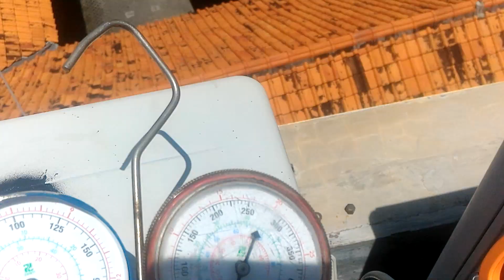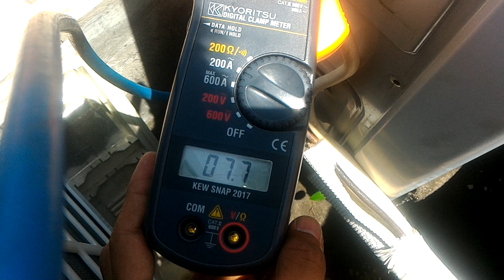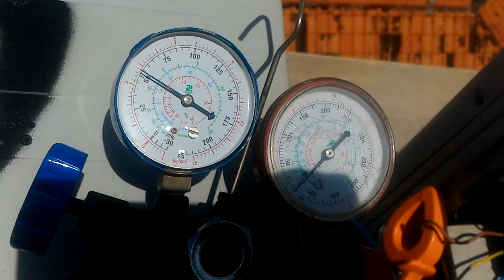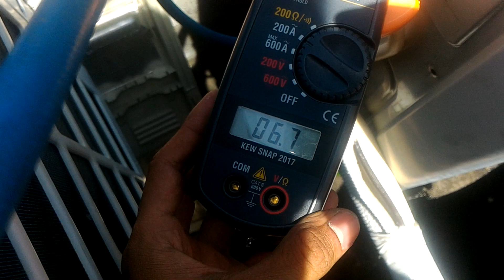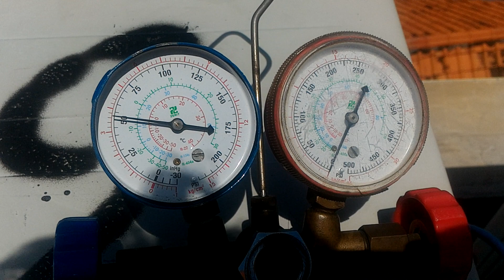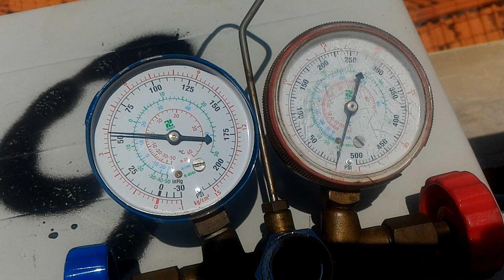Ciri-ciri AC Mampet Berdasarkan Alat Ukur Manifold dan Tang Ampere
Salah satu penyebab AC menjadi kurang dingin adalah AC yang mampet atau tersumbat, pada video kali ini adalah contoh dari cara mengecek AC yang mampet dengan menggunakan manifold dan tang ampere.

Permasalahan terkait :

AC kurang dingin setelah di cuci
AC kurang dingin walaupun sudah isi freon
AC kurang dingin siang hari